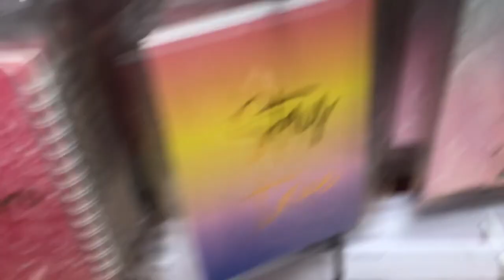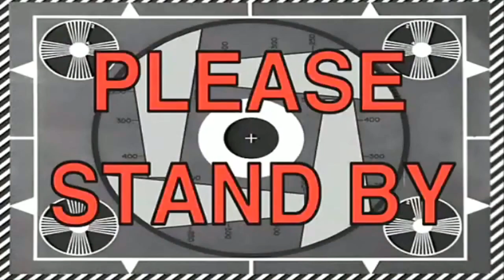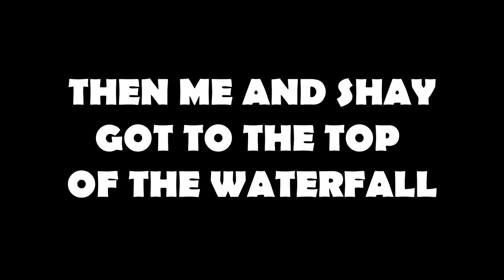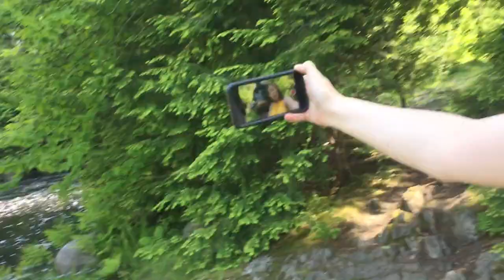COME TO CRYSTAL FALLS WITH US! (VLOG)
come to crystal falls with us!! join us on an interesting trip to crystal falls!!
Crystal Falls Nova Scotia is a hiking trail that leads to this HUGE WATERFALL with a swimming hole in it and hiking trails and pictures spots its SO cute and it was SUCH a fun trip, come on, lets go!

LIKE THIS VIDEO IF YOU WANNA GO TO CRYSTAL FALLS!